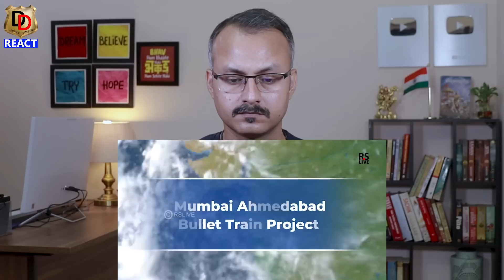Vadodara me Bullet Train ka Kaam Kaha tak Pahucha I वडोदरा में बुलेट ट्रेन का काम कहां तक पहुंचा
Here we do Reactions, Reviews and Roasting too.